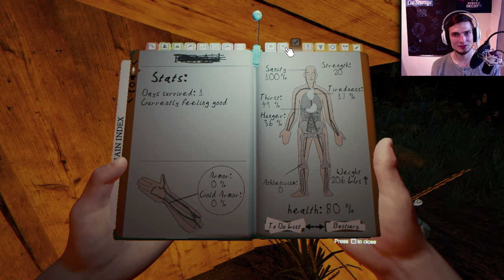The Forest | BIG PLANS | #2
Welcome to The Forest. A survival horror game where you have to scavenge, craft and fight for your life. Your son is missing, passengers are dead and cannibals are after your skin to create some ugly art statues. But - it's all about building the coolest house ever.

More areas to explore - over time new areas will be added and unlocked and our cave system will continue to develop downwards.
New creatures - as we unlock more and more of the world and caves over the course of the alpha we’ll also be introducing many new terrifying creatures along with a few surprises.
Many UI tweaks and polish.
Additional game modes, including a no-enemies cheat mode for players who want a calmer experience.